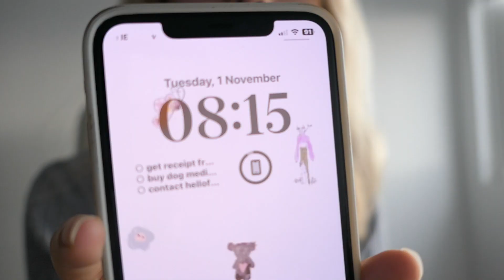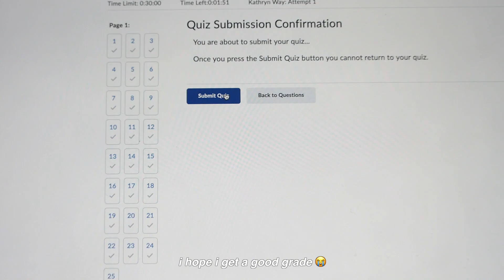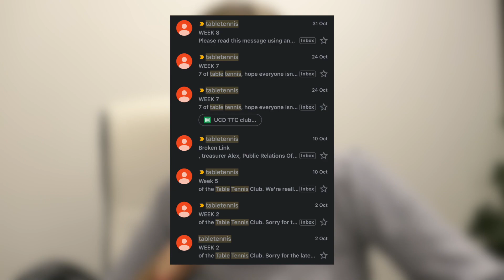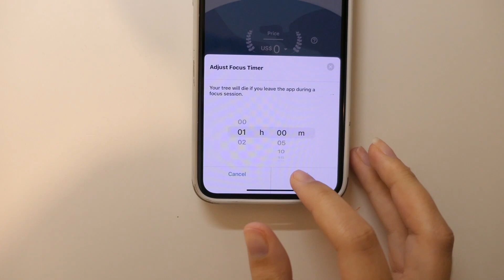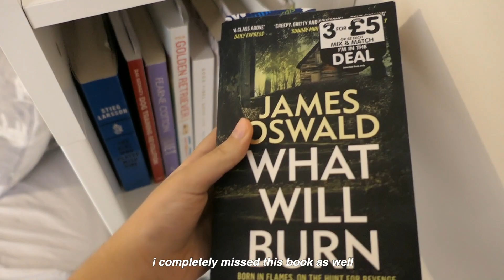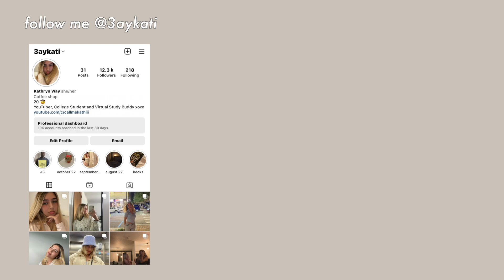my productive online college day | online class, studying, taking my midterm exam & current reads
Hi everyone! This day I had a productive day (in an academic as well as non-academic sense) in which I: attend online class, study for my food module, take an exam and discuss my current reads with you. 🫡

I'll see you soon (next week) for another study vlog!

FAQ
Name: Kathryn
Age: 20
College course: Food Science
Languages I speak: English & Dutch
Upload day: Sunday

Love, Kathi